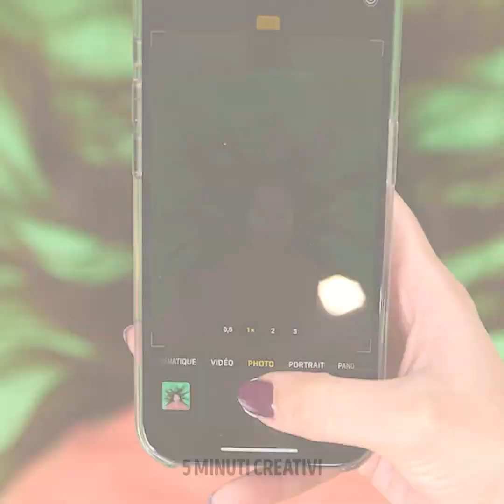TRUCCHI E GADGET PER CUCINARE CHE ADORERAI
Idee fantastiche per cucinare!

0:14 - Come tagliare una pannocchia

0:33 - Come spremere un limone

1:04 - Come maneggiare il burro

1:13 - Come tagliare le cipolle

1:45 - Come ritagliare la pasta sfoglia a cerchio